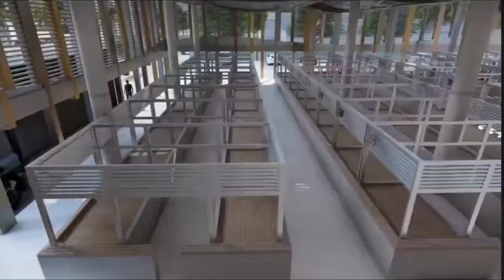Tuisavalalo Market....Samoa New Flea Market in Apia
GovernmentofSamoa @Samoa Lands Cooperation

Tuisavalalo market is funded by NEW ZEALAND GOVERNMENT Grant of $12 million equivalent of $20 miliona tala 🇼🇸

A proudly powered by Samoan Kiwi Citizens  paying taxes into the Government of New 🇳🇿

alofaaga mo si a'u fanau ia Blessing Faatoese Jane Faumuina 💖, Rosinah (Rosie) Samalaulu Faumuina, Glacier Faauma Falenaoti Faumuina & Nicole Iliganoa Faumuina.
special dedication for my passover daughter: Lupefofoaivaoese Faiane Faumuina Sikuka and Asiasiga Sikuka Lomitusi Faumuina.
also a remembrance of my beloved parents ❤️ father Faumuina Fiu Ava Lomitusi ❤️ and my Mother: Faatoese Fiu Leauga Laumata Smith.
In memories of my grandmother Faatonu Faumuina Leota Tato TOLEAFOA AFOA SOLIA SIKUKA
In memories of my grandmother Laupua IvaPene Laupua Sili muamua.
In memories of my grandfather Fiu Leauga Laumata Smith
In memories of my Great Grandmother: Lua'iā Gisa Crichton
alofaaga mo nai o'u ta'itoalua (1) Iva Faaola FILO, (2) Sapi Posala Purcell, (3) Sinah Vaegaau Lafai Taulaga Matagi, (4) Janet Daphne Savea Autufuga Mila, (5) Fialogo Talalelei Tufuga, (6) Tile Mataia.

also special for my son Bravewyn Nathan Faumuina Crichton, daughter Leiana Sikuka Faumuina and daughter Princess Teuila Faumuina.

faafetai: Faumuina Fiu Afoa Solia Maui SIKUKA BRAVEWIN ROMAN TAMAALEELEELE Lomitusi Crichton